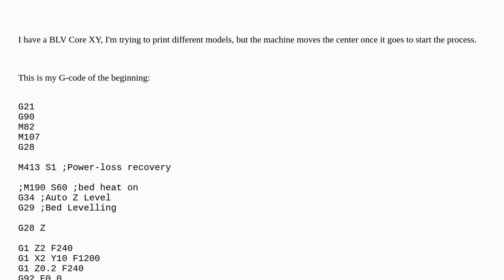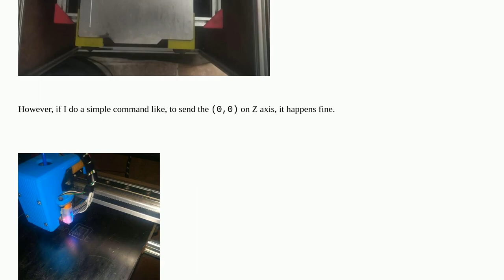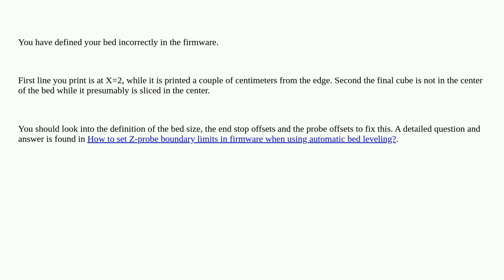How center the nozzle before start printing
A special thanks goes out to the community

  ultimaker-cura g-code corexy